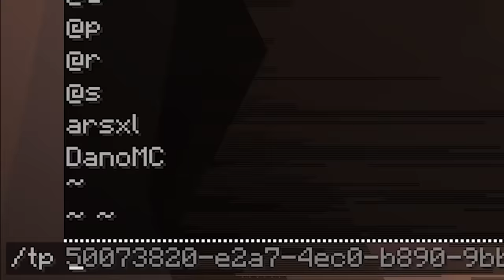Me Convierto en INMORTAL en Minecraft!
Arsel se Hace INVENCIBLE en Minecraft!